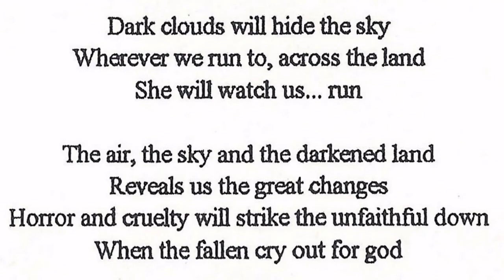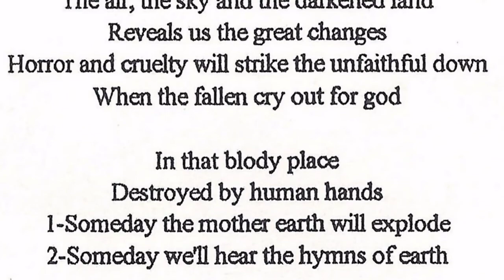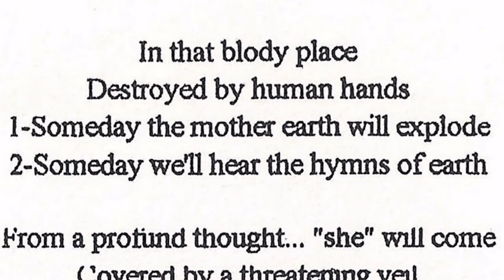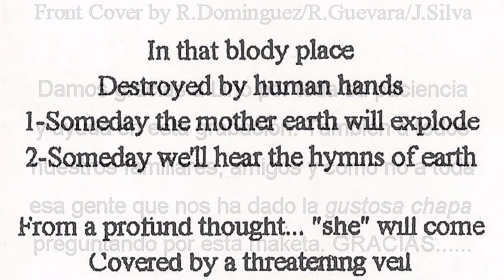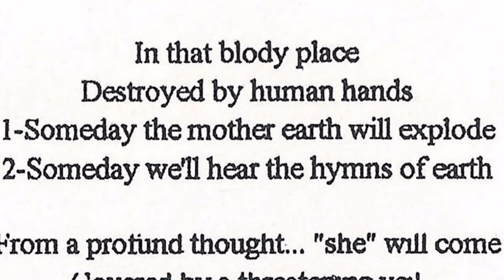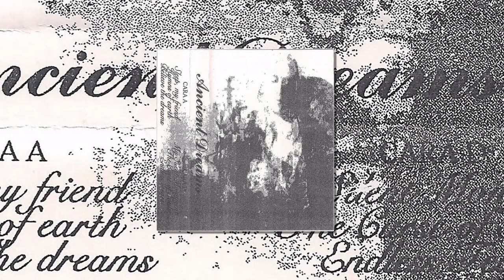ANCIENT DREAMS - Hymns of earth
Banda bilbaina que grabo en 1996 esta maketa de 6 temas "Ancient dreams" en los estudios Movilino contando con Lino Prieto como tecnico. El grupo lo formaban R. Guevara (guitarras y voz), R. Dominguez (bateria), J. Silva (guitarra) y J.L. Arribas (bajo).